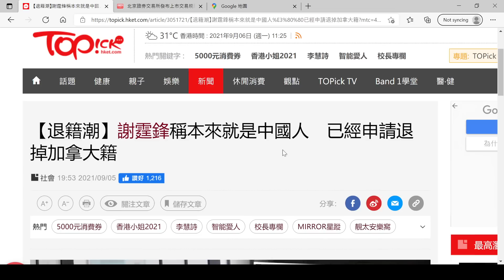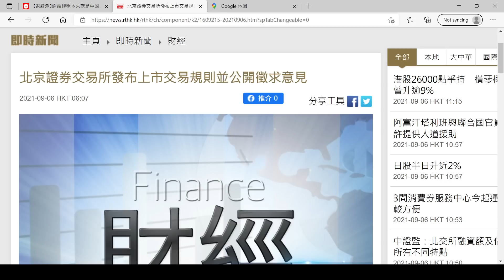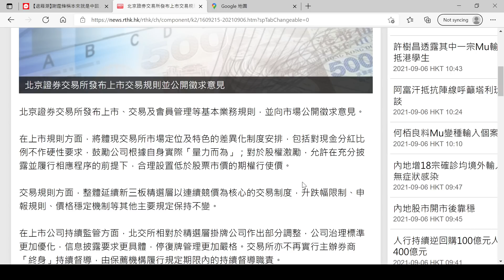謝霆鋒露口風限籍令隨時直入香港😂北京交易所左手交右手💸🖐